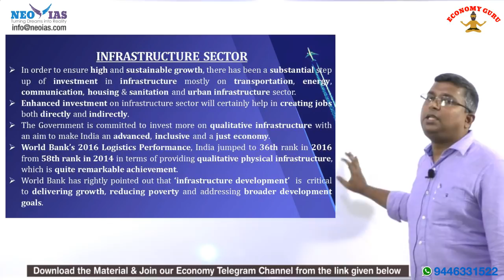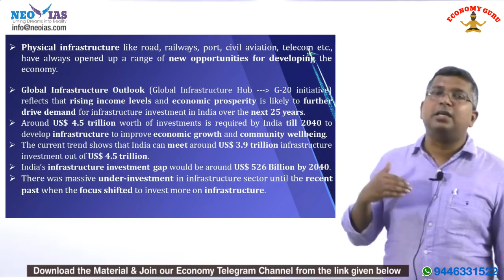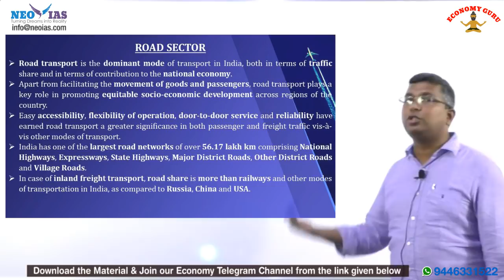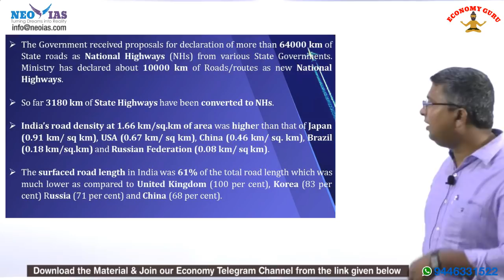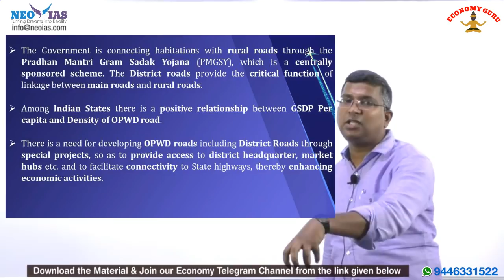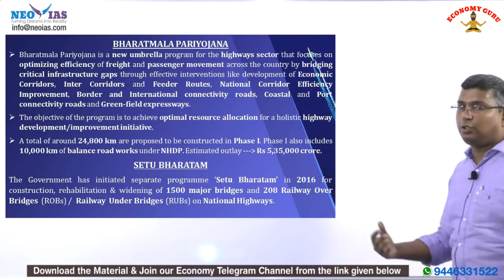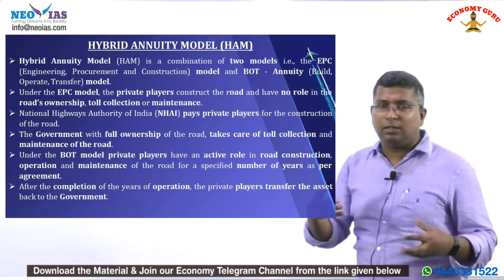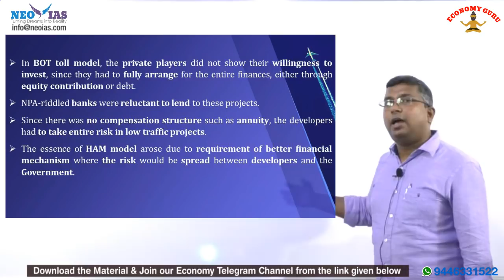INFRASTRUCTURE (ROADS) - PART 1 | ECONOMIC SURVEY (2016-17 & 2017-18) | ECONOMY GURU | EKAM IAS